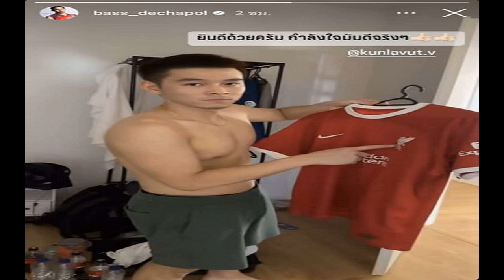บาส เดชาพล โพสต์คลิป วิว กุลวุฒิ พร้อมเสื้อหงส์แดง แซว 'บอลก็ชนะ ตีแบดก็ชนะ'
กีฬา
4 ส.ค. 2567
20:23 น.
ควันหลงหลังจากที่ “วิว” กุลวุฒิ วิทิตศานต์ นักแบดมินตันชายเดี่ยว มือ 8 ของโลกชาวไทย สร้างประวัติศาสตร์ทะลุเข้าชิงแบดมินตัน ในโอลิมปิกเกมส์ 2024 ได้สำเร็จ

โดยเจ้าวิว โชว์ฟอร์มเอาชนะ ลี ซี เจี๋ย นักแบดมินตัน มือ 7 ของโลกจากมาเลเซีย 2 เกมรวด 21-14 และ 21-15 สร้างประวัติศาสตร์ให้แบดมินตันไทย โดยจะเข้าสู่รอบชิงชนะเลิศไปพบกับ วิกเตอร์ เอ็กเซลเซน มือ 2 ของโลกชาวเดนมาร์ก
หลังการแข่งขัน “บาส” เดชาพล พัววรานุเคราะห์ นักแบดมินตันคู่ผสม มือ 6 ของโลก ได้โพสต์คลิปผ่านไอจีสตอรี พร้อมข้อความแสดงความยินดีกับนักแบดรุ่นน้อง ด้วยข้อความว่า “ยินดีด้วยครับ กำลังใจมันดีจริงๆ”

โดยในคลิปดังกล่าว บาส เดชาพล ได้แพลนกล้องไปที่เสื้อทีม แมนเชสเตอร์ ยูไนเต็ด ทีมรักของตน และบ่นถึงผลการแข่งขันอุ่นเครื่อง ที่แพ้ให้กับ ลิเวอร์พูล ซึ่งเป็นทีมโปรดของวิว ก่อนจะหันกล้องไปหาเจ้าวิว ที่กำลังหยิบเสื้อลิเวอร์พูลอยู่ พร้อมบอกว่า “ลิเวอร์พูลก็ชนะ ตีแบดก็ชนะ ยอมๆ” ท่ามกลางเสียงหัวเราะของทั้งคู่
เป็นที่ทราบกันดีว่า วิว กุลวุฒิ นั้นเป็นแฟนตัวยงของทีมฟุตบอลลิเวอร์พูล และล่าสุดที่เจ้าตัวให้สัมภาษณ์หลังการเอาชนะ เคนตะ นิชิโมโตะ มือ 10 ของโลกจากญี่ปุ่นในรอบ 16 คนสุดท้าย ว่าผลแพ้ชนะของทีมหงส์แดง มีผลต่อกำลังใจในการลงแข่งขัน หลังที่ในวันนั้น ลิเวอร์พูล ก็อุ่นเครื่องชนะ อาร์เซนอล เช่นกัน

สำหรับ วิว กุลวุฒิ เตรียมลงสนามทำศึกสำคัญ ในนัดชิงชนะเลิศ ด้วยการพบกับ วิกเตอร์ เอ็กเซลเซน มือ 2 ของโลกชาวเดนมาร์ก ในวันที่ 5 ส.ค. นี้ โดย วิว เคยเอาชนะ วิกเตอร์ ได้ในการแข่งขัน “โยเน็กซ์ ซันไรส์ อินเดีย โอเพ่น 2023” ที่กรุงนิวเดลี ประเทศอินเดีย ในรอบชิงชนะเลิศมาแล้ว